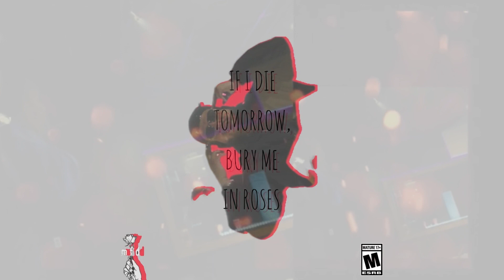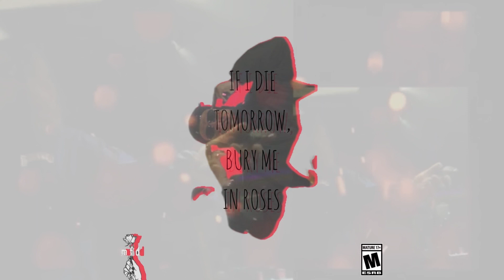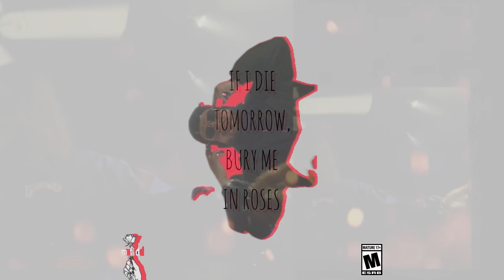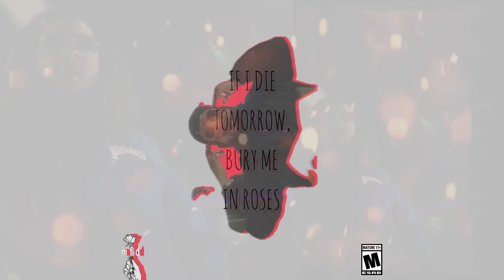Shotcaller (Prod. Cedes)